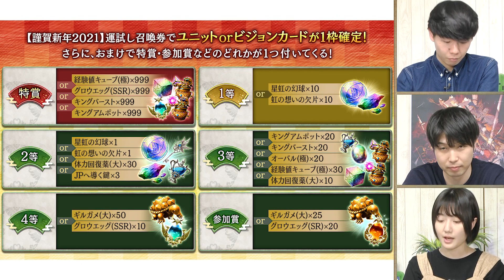【幻影通信】#21 NieR:Automataコラボ紹介&URモント【宮坊×新井愛瞳×松脇さんば】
今回の幻影通信は、NieR:Automataコラボ紹介
さらに後半ではUR「リオニス王モント」と2021キャンペーン情報も大公開！！

00:00　オープニング
01:26　NieR:Automataとは？
02:19　URユニット「2B」紹介
07:55　URユニット「9S」紹介
13:48　URビジョンカード「ニーア オートマタ」紹介
15:14　NieR:Automataコラボキャンペーン情報
16:42　URユニット「リオニス王モント」紹介
20:21　URビジョンカード「獅子王モント・リオニス」紹介
21:18　謹賀新年2021キャンペン
24:48　エンディング

【この番組は】
FFBE幻影戦争公式番組「幻影通信」第21回目！
ファミ通Appスターズの宮坊とアップアップガールズ(仮)の
新井愛瞳そしてファミ通Appの幻影戦争攻略担当の松脇さんばが
ゲームの魅力をたっぷりお届けしていきます！
全編フルボイスの濃密ストーリーからFFBEでもお馴染みの
リミットバーストなどやりこみ要素も満載の壮大なタクティカルRPG
「FFBE幻影戦争」時代の進歩を感じるゲームクオリティは必見！

【出演】
　★宮坊

◆1周年記念 ビジュアルブック発売決定
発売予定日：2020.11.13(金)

ファミ通App松脇さんばさんの動画はこちら
◆【FFBE幻影戦争LIVE】“白磁の塔（β）”を宮坊と初見攻略！

◆【FFBE幻影戦争】“超高難度”鉄巨人チャレンジをみんなで攻略！

◆【FFBE幻影戦争】最後の駆け込みチョコプリン！

【FFBE幻影戦争とは】
2人の王子と鉄の美姫―――

『 幻影戦争 』と呼ばれる物語が、今はじまる。

アードラ大陸を舞台に「ストーリークエスト」や「ワールドクエスト」、「イベントクエスト」などやりごたえのある多彩なクエストで国と戦士たちの物語を体験できます。
さらに「マルチクエスト」や、オンライン対戦で実力を競う「デュエル」など仲間とのバトルも楽しめます。
バトルには「オートモード」・「倍速モード」が搭載されておりますので、タクティカルRPGを初めてプレイされる方でも気軽にプレイいただけます。

‹アプリのダウンロードはコチラから›
▼AppStore